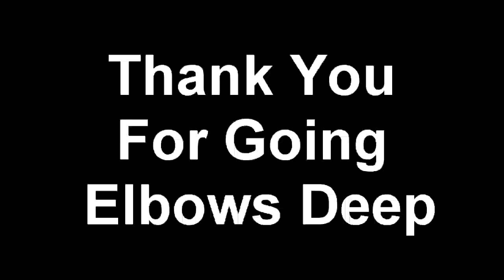Black Ops: Drunken Montage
These clips aren't spectacular I am trying to work on my editing. I wanted to make it look like what I see when I am drunk and playing. Tell me what you think.